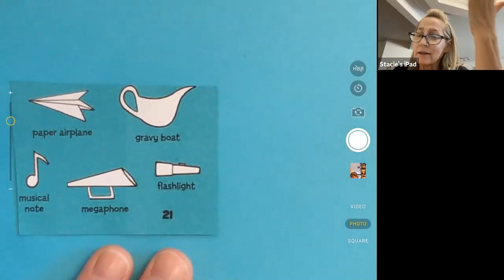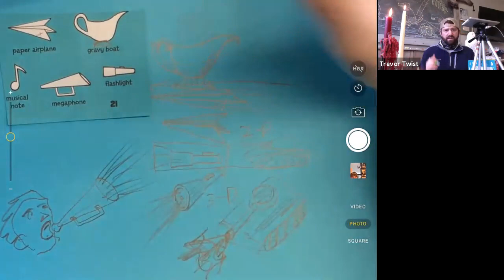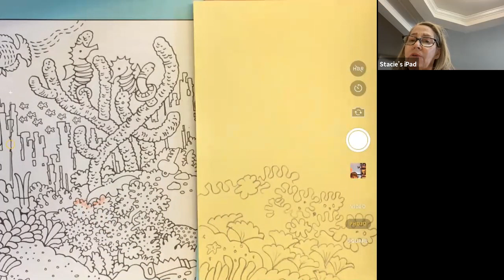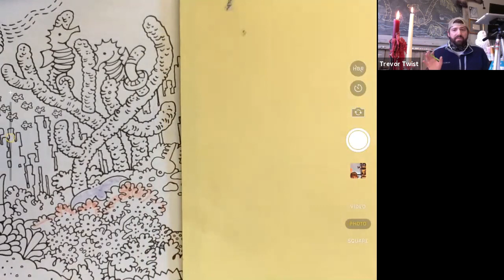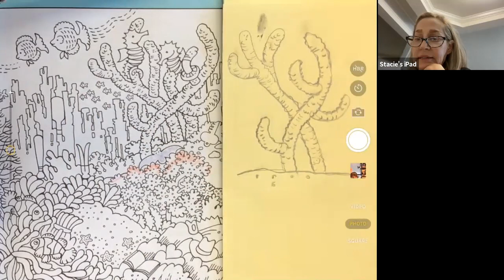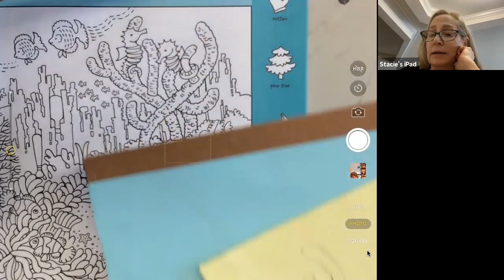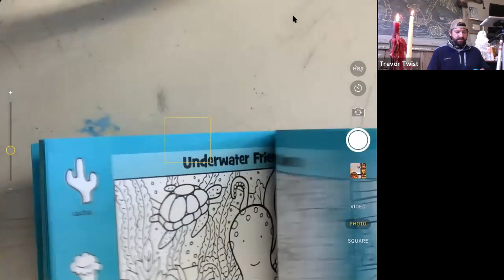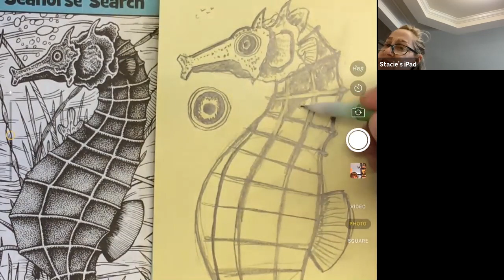Coral Reef - Kids -3/10/2021